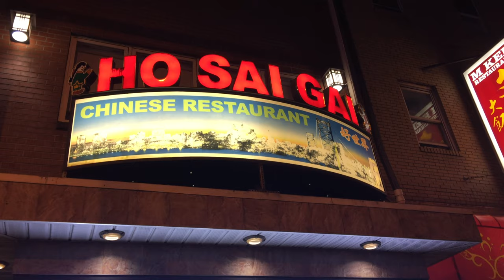Goose Island Brewery and Chinatown in Philadelphia, Pennsylvania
Goose Island Brewery and Chinatown in Philadelphia, Pennsylvania. This is an excerpt from the travel show Dirt Cheap with Chas Bruns.